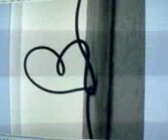Nos mots d'amour